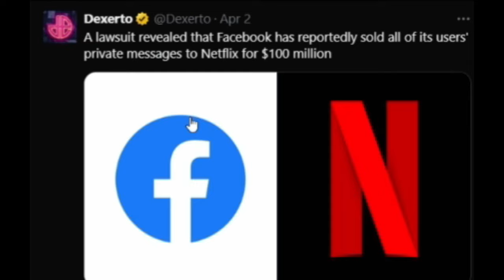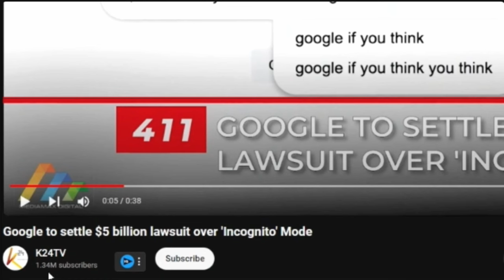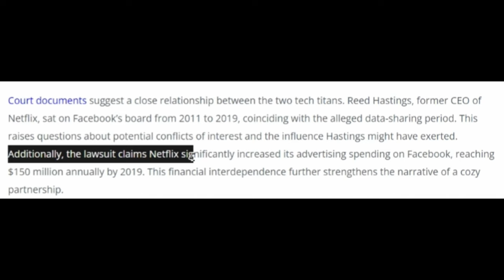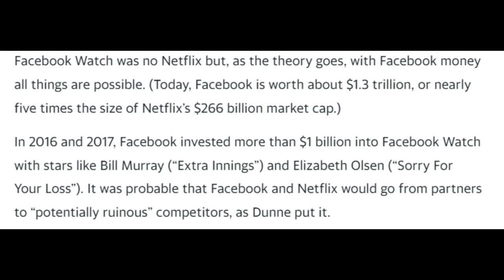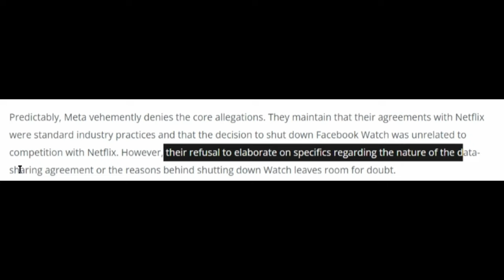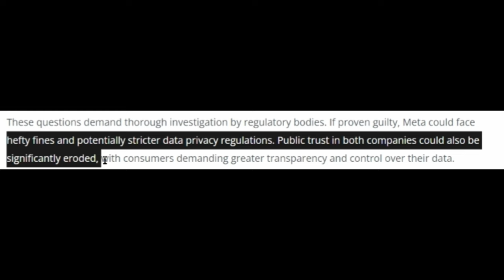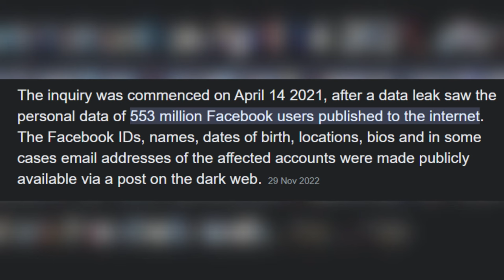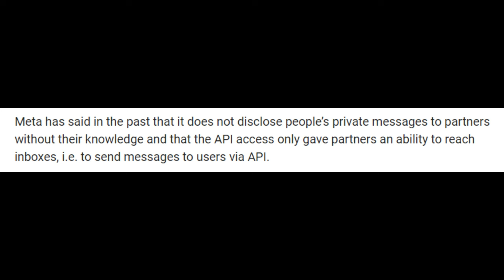Meta Is In Trouble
Facebook let Netflix peek into user DMs, explosive court docs claim
The court documents were unsealed last week and form part of a major anti-trust lawsuit.